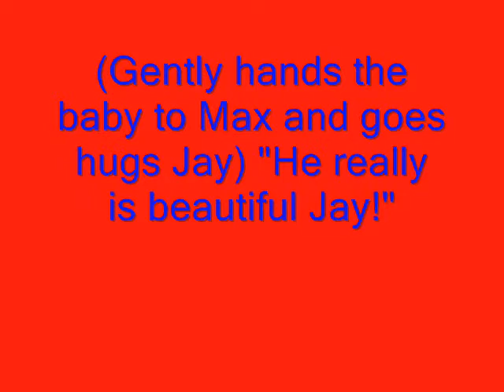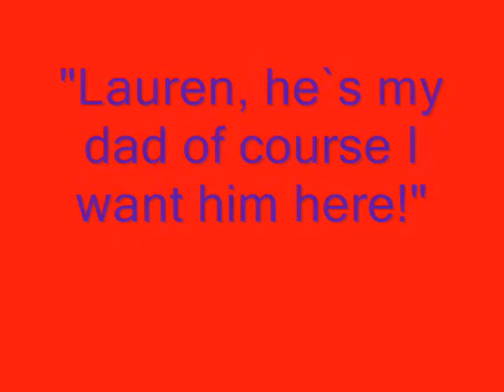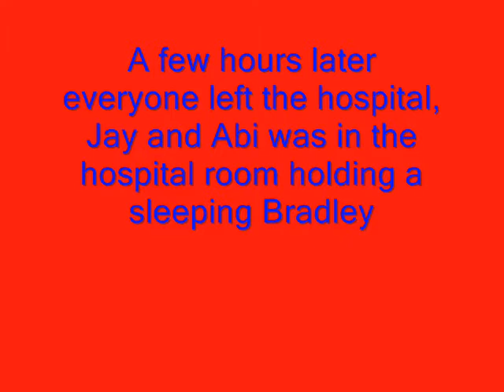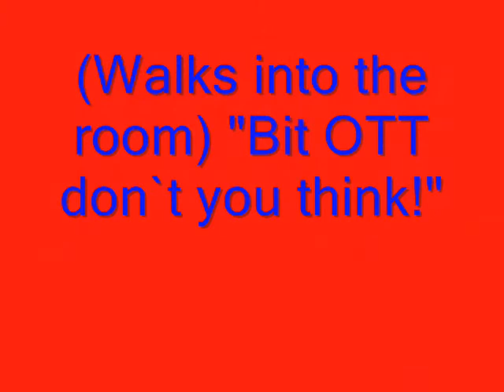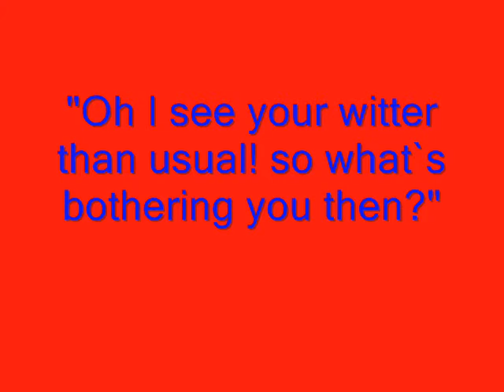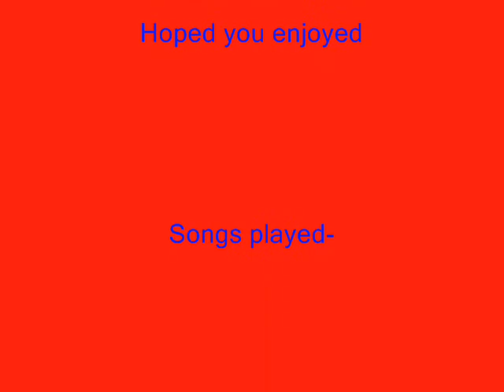Eastenders Abi and Jay series The Portrait- Part 20